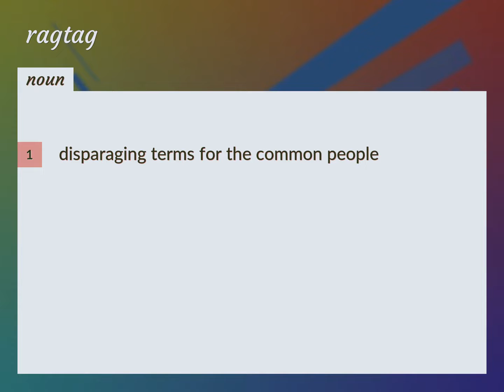Ragtag | meaning of Ragtag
What is RAGTAG meaning?